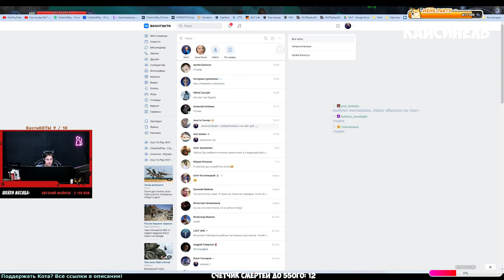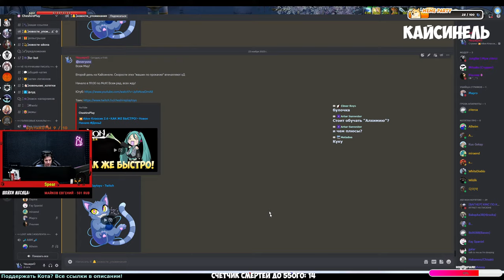🙀Айон Классик 2.4 • КАК ЖЕ БЫСТРО! • Новое Начало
👑 Всем Мау Мау, с вами Чешир! Меня зовут Эдуард но больше нравится Чеш, Чешир, Блохастый, Мохнатый. Я уже стар, мне 40 годиков, но детство до сих пор играет у меня в. в душе, конечно в ней:)

Огромнейшее Спасибо:
💝Zvanin4kan - 42 900
💝Tzinch - 38 330
💝Haiiro - 24 500
💝Майков Евгений - 20 000
💝Илья Гончаров - 18 070
💝SpearSlayer - 15 666
💝Уныние - 10 976
💖Тенька - 8 200
💘MikhailZ - 7 111
💘Lumi - 5 390
💘Reystlin - 5 100
💘Diyack - 5 000
💘Студент - 5 000
💘Lolka/Пряник - 5 000
Руслан Кенни - 2 664
Chiva - 2 340
вуструп - 1 700
LordRal - 1 700
Neleksa - 1 547,41
kaos - 1 500
Wildik - 1 500
Уруру - 1 300
Марго - 1 100
JaneJannie - 1 100
Resonance - 1 055
LordRal - 1 000
Waarly - 1 000
Teru - 800
Евгений Кузнецов - 700
ESCOBAR - 500
Ristee - 500
merkanik - 500
джеф - 400
Beabo - 333
asti - 300
Шахид - 300
Женя - 300
Portal - 235
Динося - 227,04
Beabo - 221
Igor Ushakov - 200
Complivit - 200
Makegood - 200
Денис - 200
Sir N Drew - 150
Макс Камолов - 150
Хилл - 115
Пупсик - 115
DMITRY ALEXANDROVICH(Ceres) - 101
Иван Перунов - 100
Дионис - 100
Nevyvozimyy - 100
Mentos - 100
Артем - 100
moolti - 100
Антоха - 100
Каренной Бакинец - 100
Сатофа - 100
Нико - 100
Wulich - 50
ЗАКЛИНАТЕЛЬ - 50
Хилы в ДД ТОП!) - 50
Истинный - 30

😺😺😺 Бусти КОТЫ 😺😺😺
😺Самый большой КОТ! :)
Илья Гончаров

😺Большой Кот!
Марго
Андрей Загузов

😺Котятки Канала:
Waarly

😺Котёнки:
Al Heim
Студент